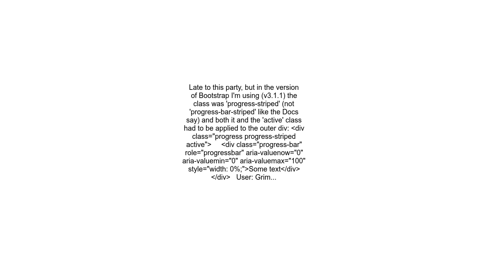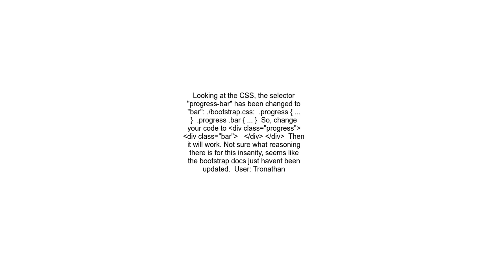Bootstrap progress bar not progressing